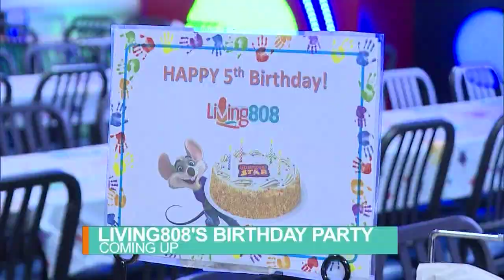Coming up Wednesday